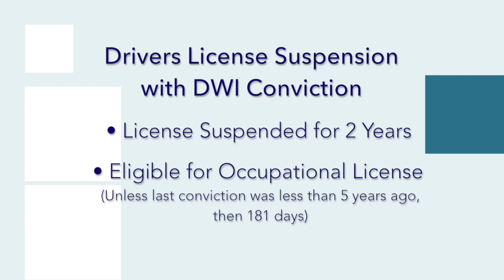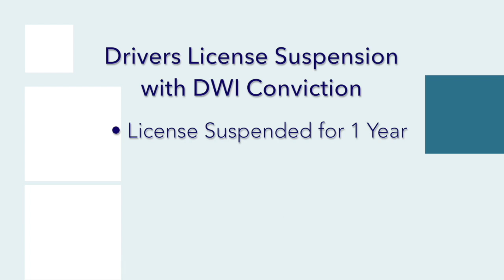DWI Charge in Texas : What are the Consequences for your License?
If charged with a DWI, there are different factors that can affect what happens to your license. Austin Attorney William Mange explains these factors that can affect how long your license could be suspended.

William B. Mange Law Office
600 W. 13th St
Austin, Texas 78701